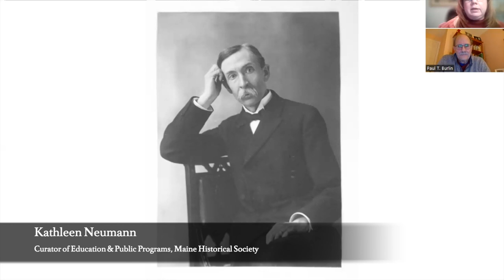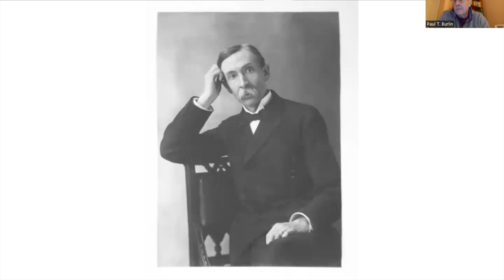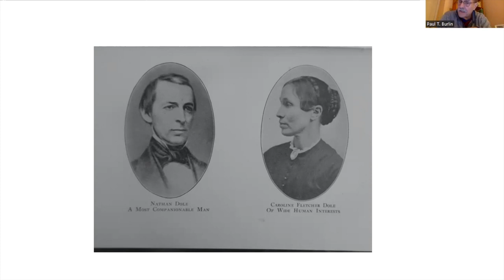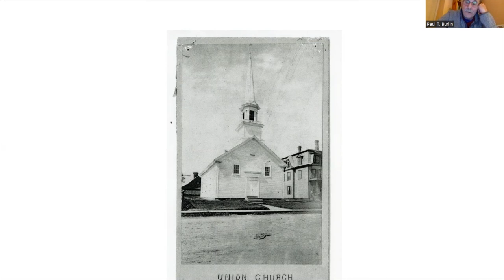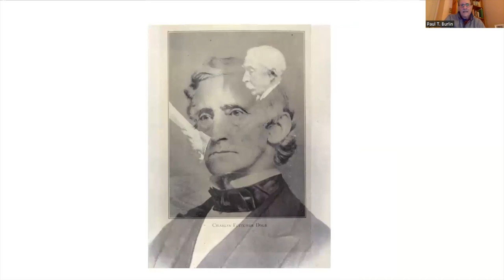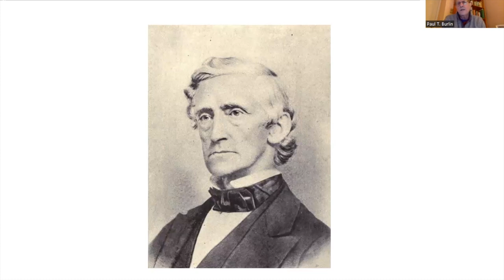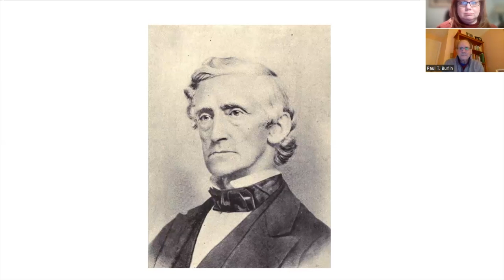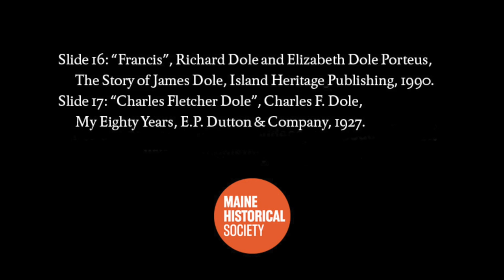Charles Fletcher Dole, Liberal Theology, and Reform, a book talk with Paul T. Burlin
Author, speaker, and promoter of the Social Gospel, Charles F. Dole was born in Brewer, Maine in 1845.  Though raised in a religiously traditional and conservative family, Dole, a Harvard graduate, found himself motivated by a progressive theology, becoming an advocate for improved civic education, women’s suffrage, temperance, the single tax, anti-imperialism and pacifism.  How did this New England minister make such a radical intellectual and theological journey, and what impact did his ideas have on the congregations he served and the communities he lived in?  Paul Burlin joined MHS for a discussion on his newest book, Charles Fletcher Dole, Liberal Theology, and Reform: A Life Well Lived, which chronicles and analyzes Dole’s odyssey and his work in his civic engagement.

Purchase a copy of the book.